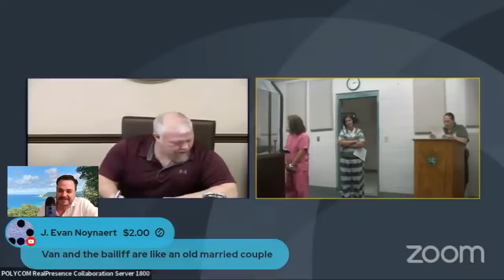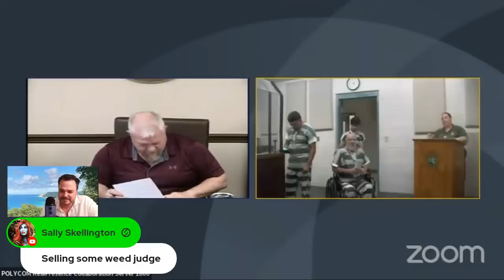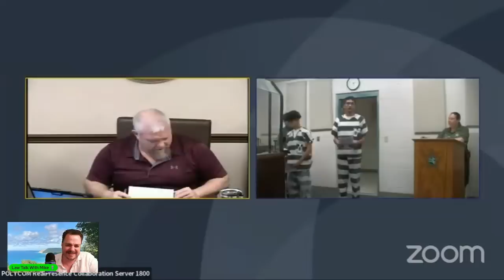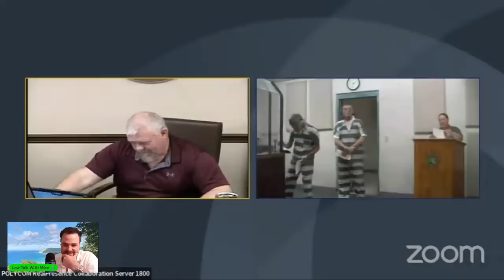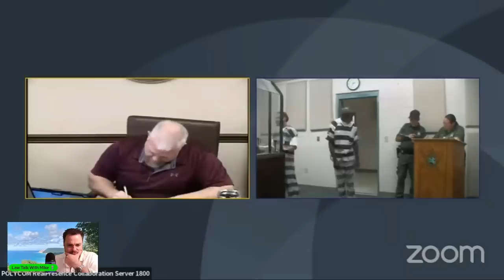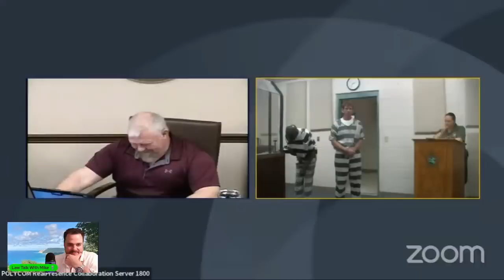Somebody Might Get Rolled In To The Wayne County Jail!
Cat Fight Artist Conspiracy!

Screaming Goat
Yodeling Pickle

Camera
The new microphone! (Blue Yeti)

intro
Song: Xenogenesis
Artist: TheFatRat